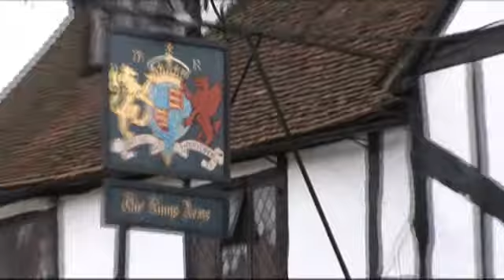Amersham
Unknown content